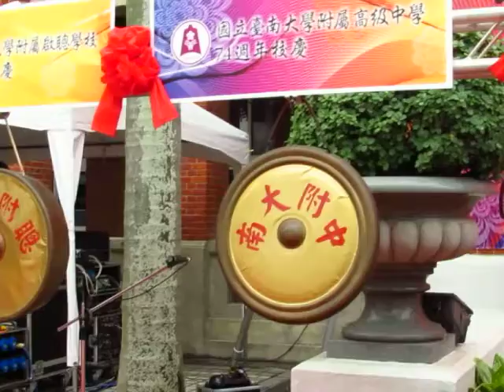民正新聞記者:蔡永源報導台南大學115校慶開鑼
今年將歡度115歲生日的國立臺南大學，特於102年9月26日星期四中午12時30分在該校歷史悠久的紅樓前舉辦開鑼暨揭幕典禮，由黃秀霜校長、附中邱敏捷校長、附聰李欣蓉主任、附小周義雄校長、財團法人漚汪人薪傳文化基金會林金悔董事長、校友及師生共同開鑼，同時為校慶主題標語及標誌揭幕，宣告115週年校慶系列活動正式開跑，現場一片歡欣鼓舞，充分展現南大篷勃的活力與生機，亦代表著南大邁向下一個卓越的開端。

    典禮在南大音樂系管樂團悠揚的樂聲中揭開序幕，聞名遐邇的南大體育系舞龍隊接著以「龍騰獅躍慶南大」的精彩演出引爆現場熱鬧氣氛。另外，亦邀請附屬學校學生到場共襄盛舉，聲名遠播的附中管樂隊帶來飛揚的管樂演奏，朝氣蓬勃的附聰國中部學生帶來默契十足的跳鼓陣，活潑俏皮的附小學生帶來舞蹈技巧高的「心電心」，吸睛的演出為典禮增添歡樂色彩。